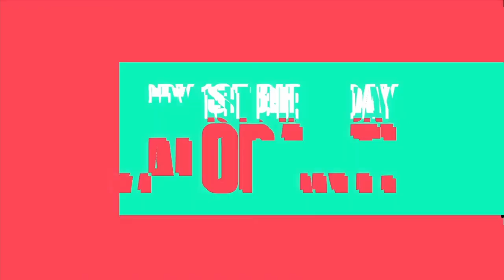[UNBOXING] HAPPY BIRTHDAY VALORANT! THANK YOU FOR THE CAKE!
Happy 1st birthday to VALORANT! Stay awesome, cool, great, happening and keep all the positive vibes going for many years to come!

Thank you for the lovely cake that was sent over❤️